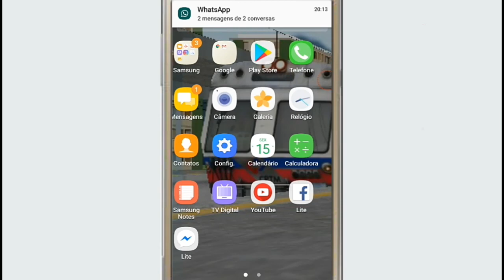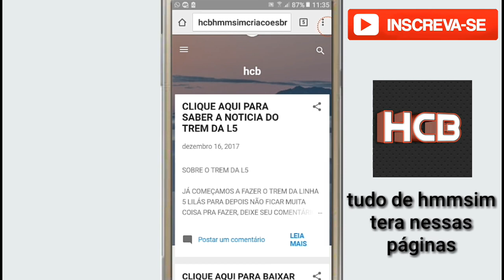Download de rotas liberado para todos HCB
Nossa página oficial HCB

Esta página conterá todos os downloads de rotas